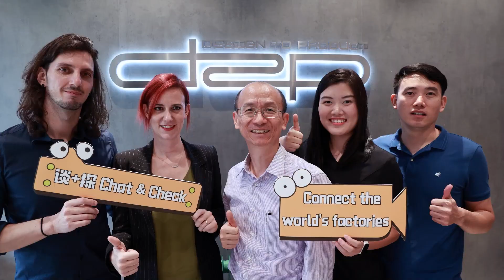Ceramic machinery@ceramictechnology4993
Foshan Ceramic Machinery manufacturers